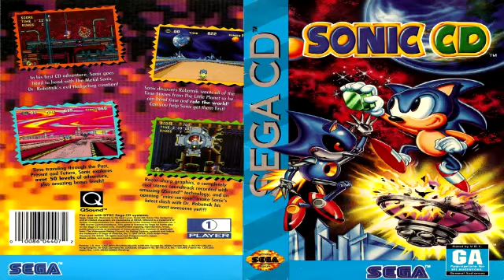Sonic CD USA - Collision Chaos (Sega Genesis Remix)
Ged lost. gaddamn youtubers askin me for gaddamn Sonic CD USA remixes, well here it is so just ged off my back